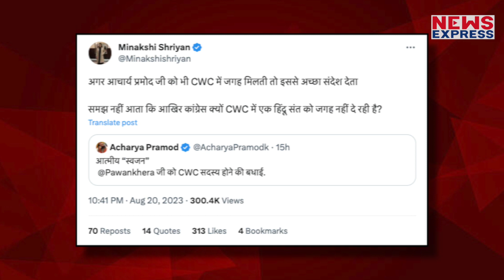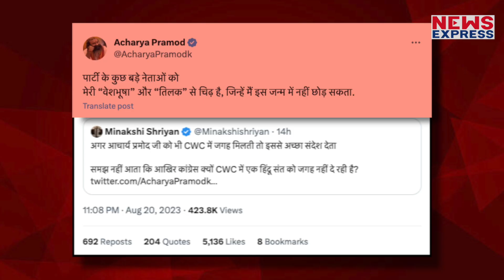बगावती मूड में Acharya Pramod ने Gehlot को याद दिलाई “लाल डायरी” !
कांग्रेस नेता आचार्य प्रमोद कृष्णम एक ऐसे नेता है जो अपनी ही पार्टी के खिलाफ बोलने का एक भी मौका नहीं छोड़ते है। इसलिए तो ऐसा भी कहा जाता है की वो जल्द ही पार्टी छोड़कर कोई नई राह तलाश सकते हैं। खैर, ये तो वक़्त बताएगा की वो क्या करते है लेकिन फ़िलहाल वो कांग्रेस की मुश्किलें बढ़ा रहे है। और उनके निशाने पर है गेहलोत सरकार।

TANIYA SINGH
SHRISHTI